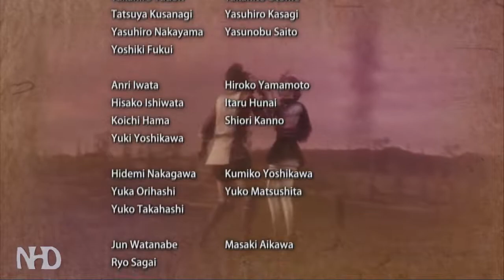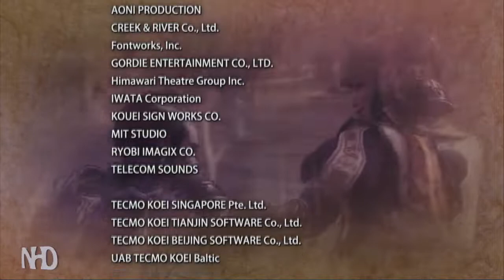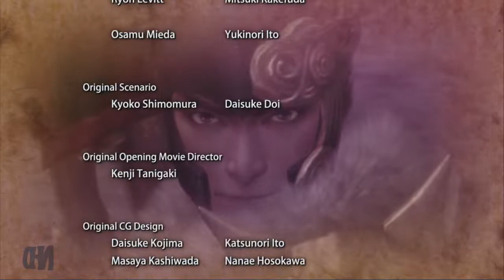Let's Play Samurai Warriors 3 Z: Nagamasa Azai (pt5) - Battle of Odani Castle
Samurai Warriors 3 is the third main installment in the Samurai Warriors franchise.

The Charge, Normal, and Special action types remain from Samurai Warriors 2 and are renamed Power Attack, Normal Attack and Special Skill respectively in English.
C5s and C9s from the Xtreme Legends expansion also return.
Musou moves still have the same slow motion effect and continues to allow players to act freely until the gauge is empty.
The slowdown effect, however, is emphasized more.

The previous character stories are replaced with a different story system, which is separated into three phases.
It essentially follows events of the Kanto big three -which features daimyo such as Shingen, Ujiyasu and Kenshin, the three unifiers' actions for unification, and the Sekigahara Campaign.

Spirit Gauge - a gauge that builds up and allows players to cancel certain attacks in exchange for more powerful ones.
The rate at which this occurs as well as the power behind the attack depends on the level of the gauge.
Spirit cancels can be used to interrupt the player's combos.

Ultimate Musou - combines the powers of the Spirit Gauge and Musou together. Highly destructive and free for the user to control to their liking.
Uses unique camera angles during this sequence.

Most battlefield items are now determined before the stages starts. Players can equip their characters from three sets and may use them in battle as they please.
To gain more items, players may complete missions during each stage to unlock more.
Healing items can still be found scattered in objects on the field, but enemies will not drop them anymore.